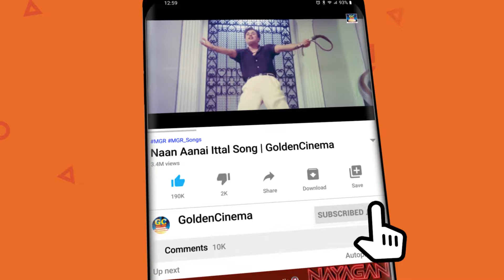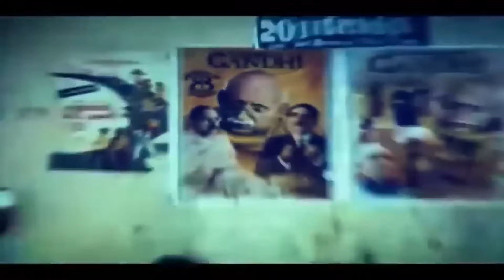இறக்கி அடிக்கும் போட வைக்கும் தாறுமாறு குத்து பாடல்கள் | Kuthupadalgal |Tamil Best Songs Collections